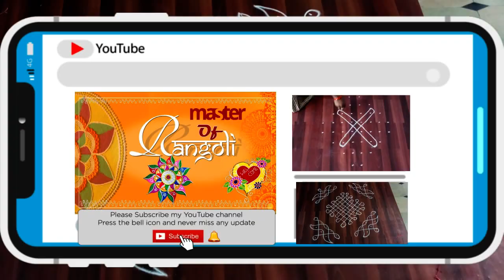Easy Beginners Rangoli with 8x2x2 Dots | Simple Rangoli | Muggulu Design | Beautiful Rangoli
Hi friends, I'm Madhvi Ande, my channel is Master of Rangoli.  I live in India, I've been devoted to the art of Rangoli since my childhood, Here you can expect Simple and easy Rangoli Art , I turned passion for the words art rangoli designs and created this string to share knowledge in drawing rangoli colors muggulu, I explained in the details, I hope it will be useful for all rangoli, chowk,dotted rangoli, free hand rangoli , flower petals rangoli, , alpana , wooden rangoli , floating rangoli , glass rangoli, sanskar rangoli. Thank you for sharing your valuable comments and suggestions for improving